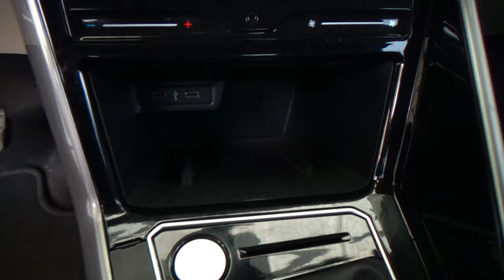Volkswagen / Virtus / 2023 - 27431